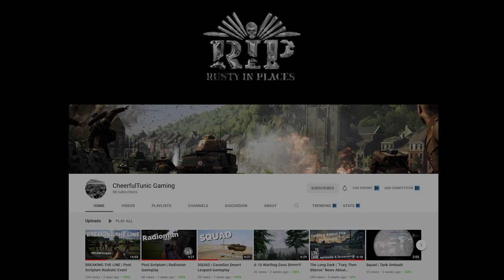Post-Scriptum | MULTI-CAM Short Film - RiP Event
Channel Members:
 MIL-SIMP                          MIL-SIMPER                    MIL-SIMPEST
 CROpat                              Nudisttailor                  Cheerfultunic Gaming
 Don Daniel           Don Daniel de Villavicencio
 Aaron Carr        MILITARY SIMULATION CHANNEL

Patreons:
Jakub Lamak